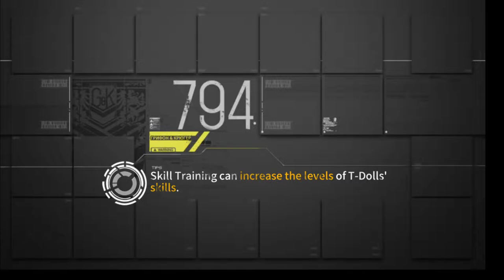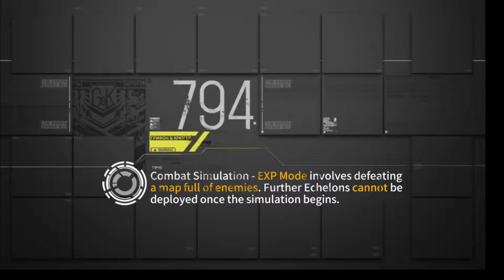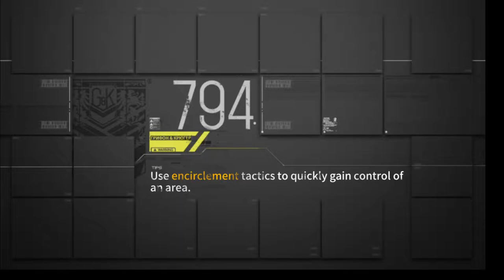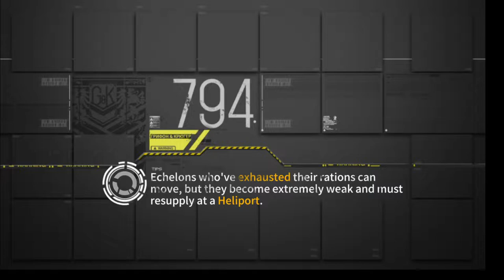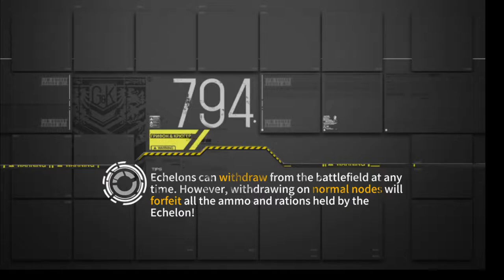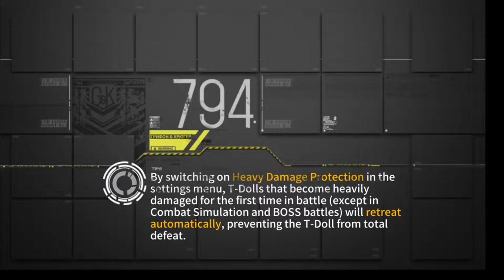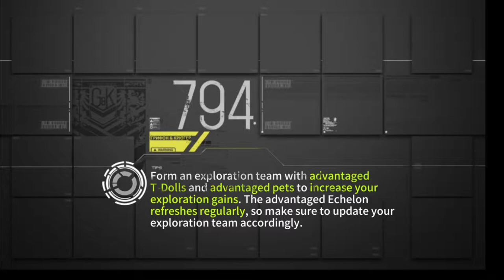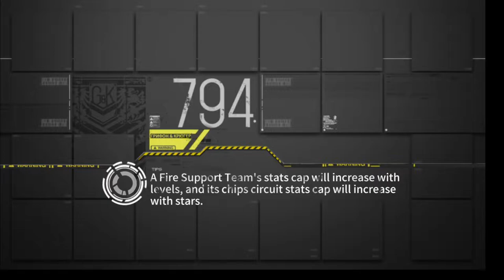Girls Frontline -Poincaré Recurrence- Endgame Chaos Micro EX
Just remember to use the gates and EMPs to your advantage, the rest should be easy !